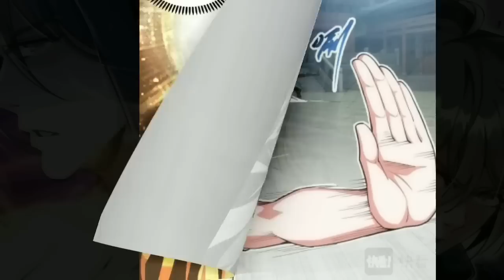BERENKARNASI KE TUBUH SAMPAH DAN MENJADI DEWA ABADI ( CH 22-37 ) | ALUR CERITA MANHUA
Bercerita tentang seorang pria berbakat luar biasa bernama Zhanng Ruochen yang disuatu hari tewas ditangan tunangannya sendiri. Ketika terbangun diapun menemukan telah masuk ke tubuh seorang bernama sama dengan kondisi yang jauh berbanding terbalik. Disaat yang sama diapun menemukan jika ternyata tunangannya masihlah hidup dikenal sebagai permaisuri Chi Yao. Dan begitulah perjalanan balas dendamnyapun dimulai setelahnya.

Kuiltivasi :
1. Alam Kuning  / Tahap 1-7
2. Alam Hitam / Tahap 1-7
3. Alam Duniawi / Tahap 1-7
4. Alam Surgawi / Tahap 1-7
Tahap :
1. Initial Stage
2. Mid Stage
3. Advanced Stage
4. Dawn Stage
5.. Medium Stage
6. Final Stage
7. Complete stage

Tingkat Buku :
1. Human
2. Spiritual
3. Ghost
4. King
5. God

Regards, Vinxpr